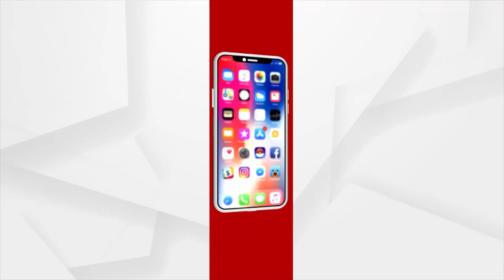ସକାଳୁ ଦର୍ଶନ କରନ୍ତୁ ଗୋପିନାଥ ମହାପ୍ରଭୁଙ୍କ ଆଳତି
ସକାଳୁ ଦର୍ଶନ କରନ୍ତୁ ସୋରଡାରୁ ଗୋପିନାଥ ମହାପ୍ରଭୁଙ୍କ ଆଳତି ।